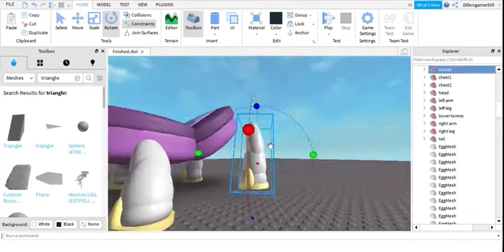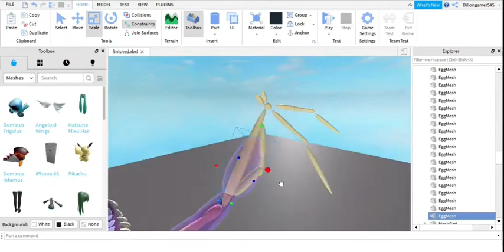odiumus speed build!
music is battle! giratina from pokemon diamond pearl and platinum
this took over 2 hours but now you can see it in like, a minute